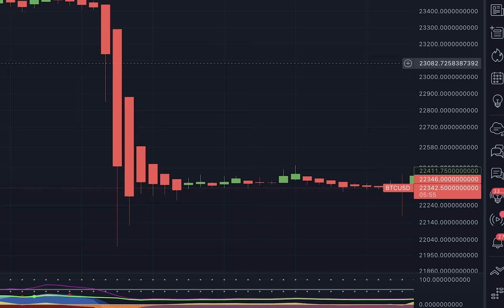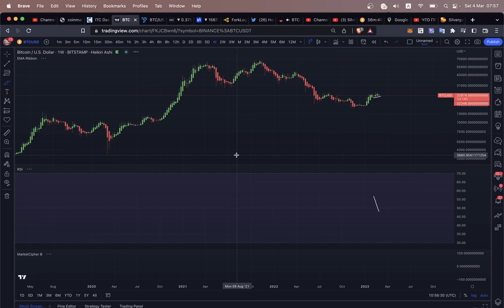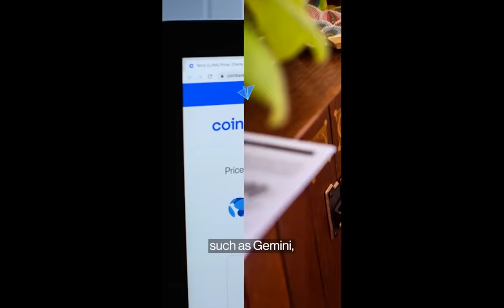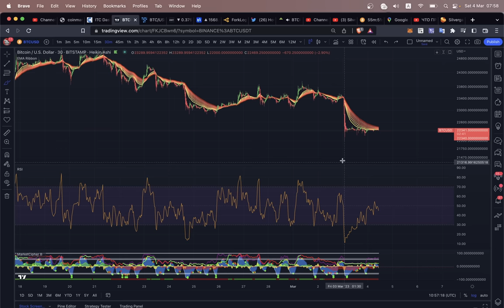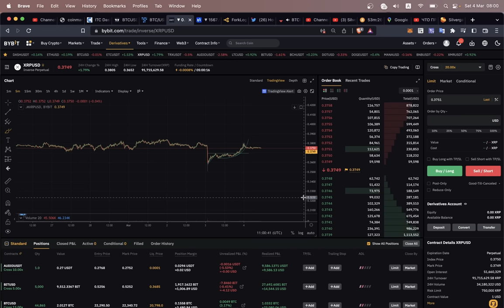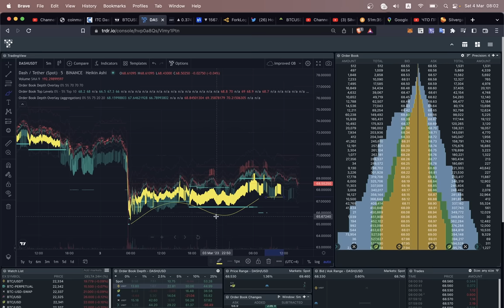СРОЧНО!! КРАХ SILVERGATE!! ЧТО БУДЕТ С БИТКОИНОМ?? и XRP... 👀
BTC: 1JcJgpSHbrRwgnvLeteXNfNXxLgpDuxyMP
ETH: 0xC8b0CF755bec8155D371676D77A579D7E15fd7eD
DASH: XuhZGGGezSEqnDq5ETBkiMc4ARfS6UxQAi
LTC: LfGpGJjkcrgZV12VNnQdEx79uHgeHSS8oG